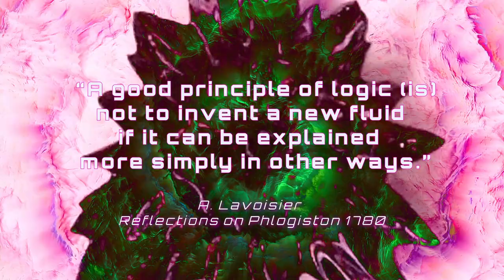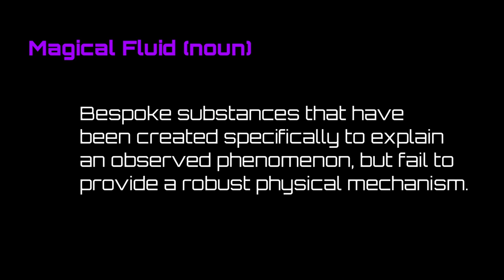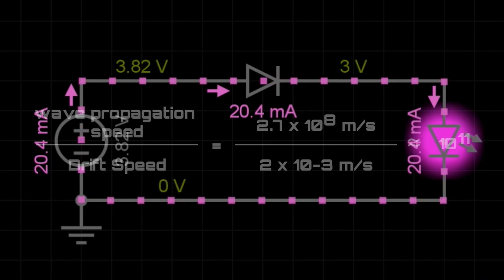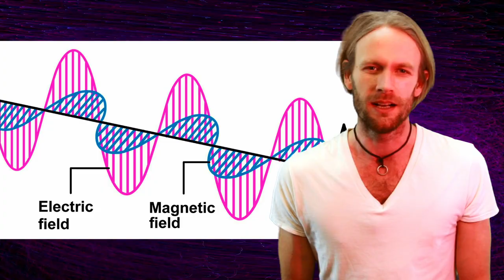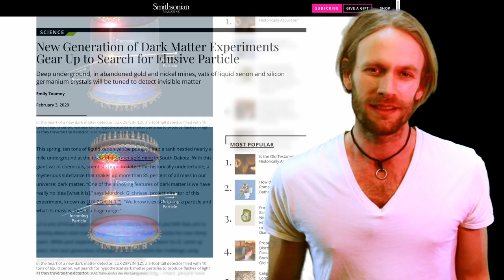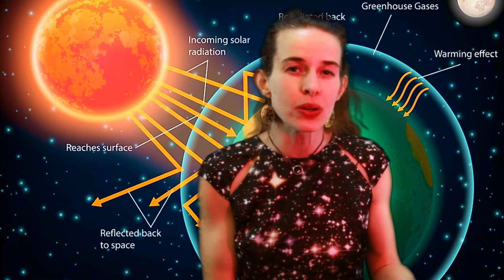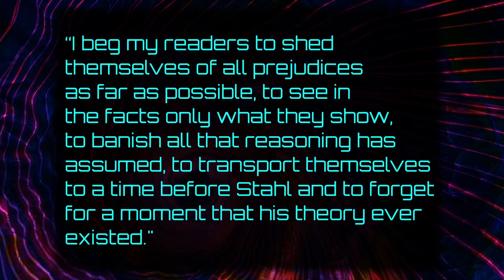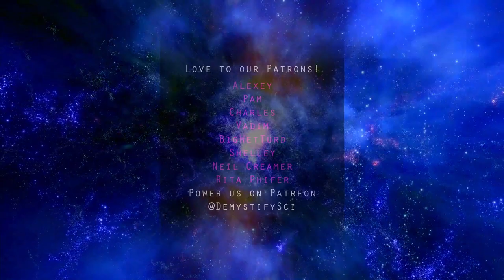The Biggest Misconception About Science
We live in a world where science is the foundation for public decision making. But how does that work in a world where the science is never finished?

ªº¬˚∆≤≥≤≥ Join the mailing list ≤≥≤≥∆˚¬ºª

Check our Interviews channel, @TheDemystifyingSciencePodcast for in depth-conversations.

and:

Neil Cross
Bzur
Will Van De Crommert
Jon Presstone
Jabameister
Humans Win
Adrian Berenguer
Amber Waldron

CITATIONS:

Best, N. W. (2015). Lavoisier’s “Reflections on phlogiston” I: against phlogiston theory. Foundations of Chemistry, 17(2), 137–151. doi:10.1007/s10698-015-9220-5

Smeaton, W. A. (1987). Some large burning lenses and their use by eighteenth-century French and british chemists. Annals of Science, 44(3), 265–276. doi:10.1080/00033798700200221